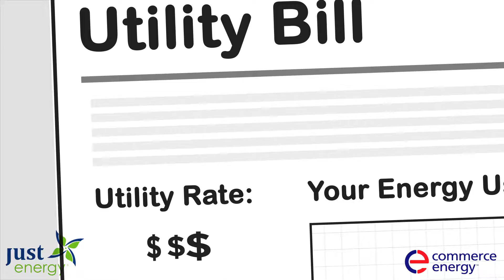Say Hello to a Flat Rate with Just Energy's Unlimited Plan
Not knowing what your energy bill is going to be until you open it in the mail can be a hard pill to swallow. Just Energy believes in transparent pricing, which is why we're offering our customers the Unlimited Plan. No matter how much energy you use per month, your cost stays the same. Sound too good to be true? We promise you it's not.